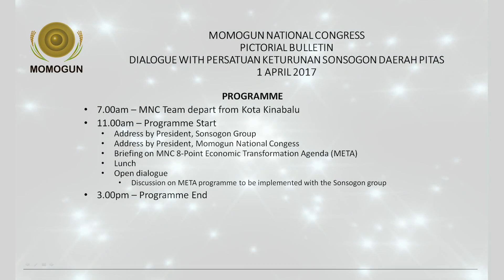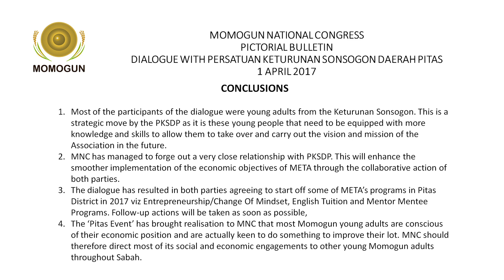Momogun National Congress Formation